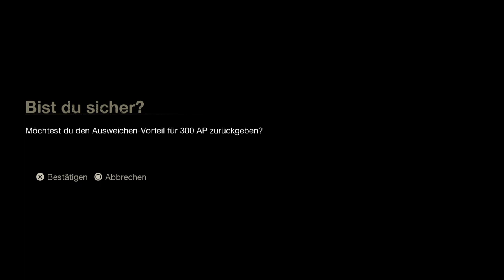FD13|EURE ABSTIMMUNG...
Hey Leute Dies hier ist mein Gaming Kanal
Hier findet ihr:
Rocket League
Black ops 3
Freitag der 13te

Zu meiner Person:
Name:Timo
Alter:14
Hobbys:Fußball,Zocken

In Rocket League spiele ich mit meinem clan namens GhosTpanter jedes Wochenende ESL (Electronic Sports League) zudem Streame ich es auch oftmals

Hoffe dieser Kanal Spricht euch an und ihr werdet Öfters mal Vorbei Schauen